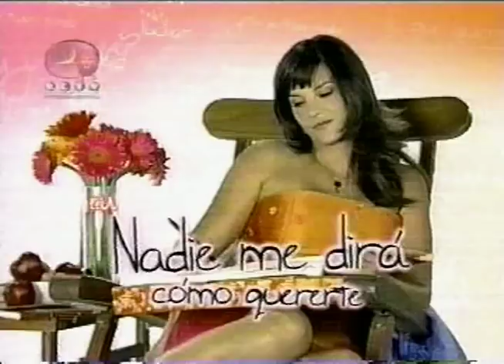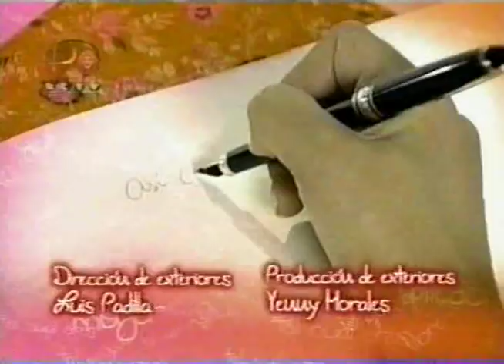Nadie me dira como quererte Excelente Decimaseptima Semana de Estreno Decisiva 20 PTS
Nadie me dira como quererte